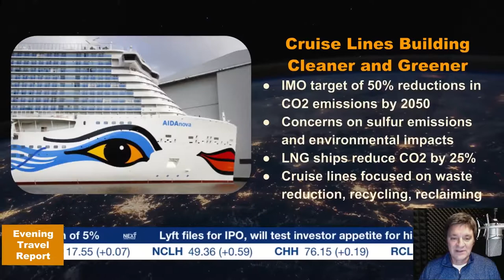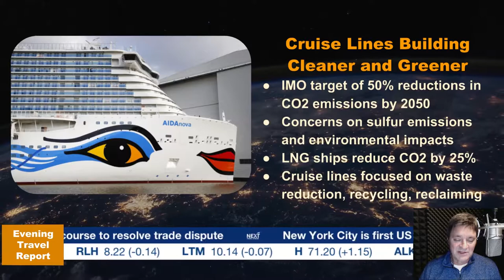Cruise Lines Focused on Greener and Cleaner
The cruise industry is investing to reduce emissions and waste, but any significant progress will take years. Originally live streamed on our Evening Travel Report - Tu/Th 4pm CT.